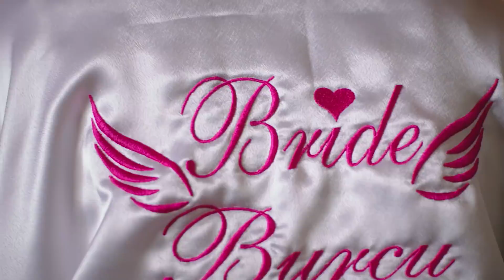Ufak Tefek Cinayetler 20. Bölüm 2. Fragman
Dört kadın ve dört adam arasında karanlık sırlar, tutkulu bir aşk,
yalanlar ve bitmek bilmez bir rekabeti anlatan hikaye, git gide
sertleşen bir savaşı da gözler önüne seriyor. Dahası; ortada gizem
dolu bir cinayet var.

Oyuncu Kadrosu:
Oya: Gökçe Bahadır
Merve: Aslıhan Gürbüz
Serhan: Mert Fırat
Pelin: Bade İşçil
Taylan: Ferit Aktuğ
Arzu: Tülin Özer
Mehmet: Yıldıray Şahinler
Edip: Selim Bayraktar
Burcu: Duygu Sarışın